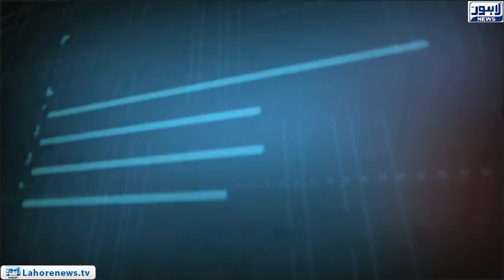Tamasha Episode 406 - Part 1